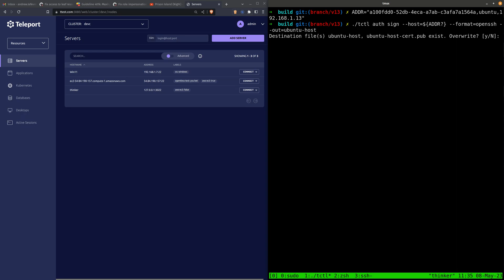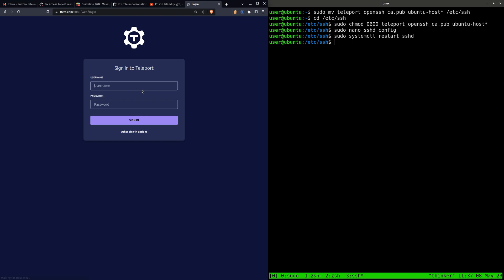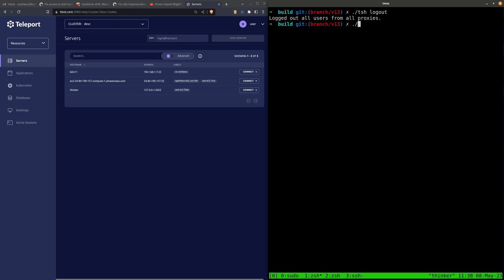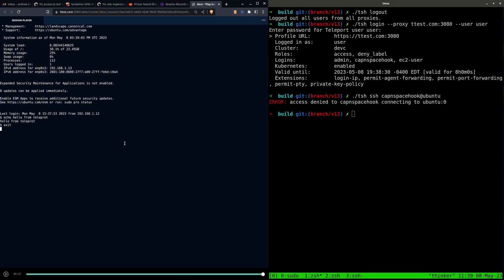Using Teleport with OpenSSH